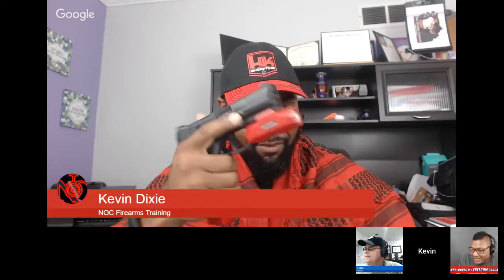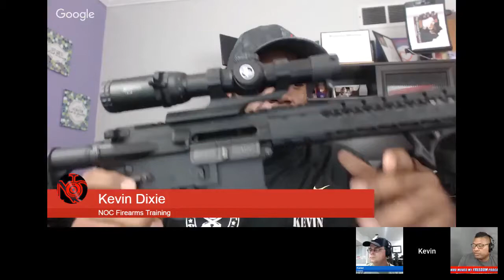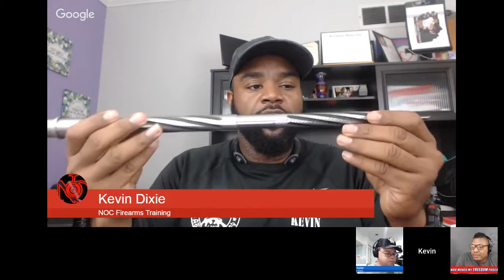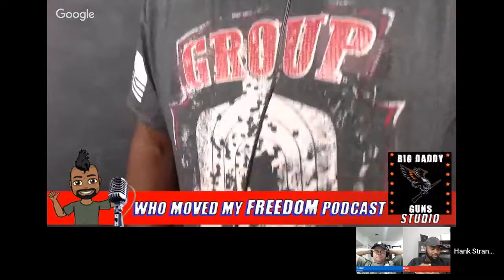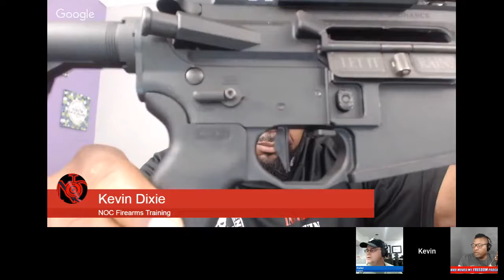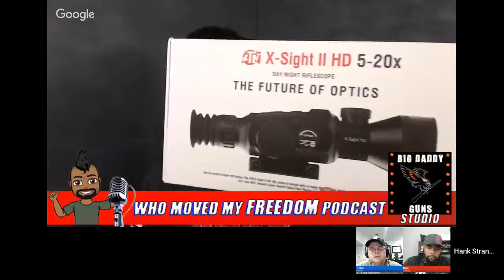Free For All Monday NRA Cuck-Fest Backlash Hank Strange Who Moved My Freedom Ep. 82